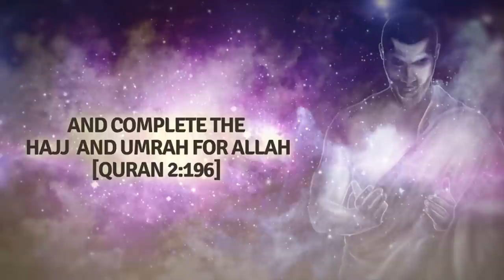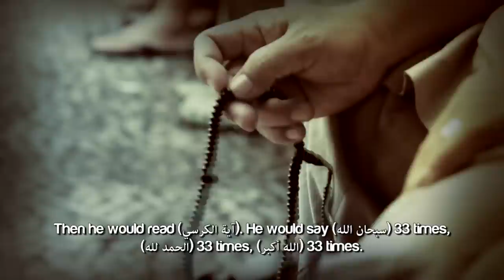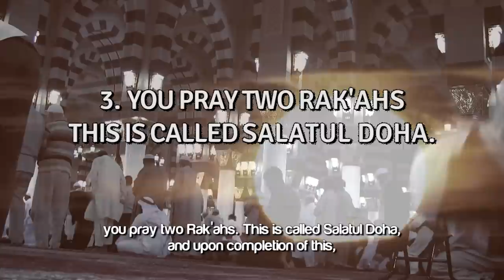After Fajr Salah ᴴᴰ ┇ UmrahSeries ┇ by Ustadh Aarij Anwer ┇ TDR Production ┇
After Fajr Salah ᴴᴰ - by Ustadh Aarij Anwer

There's a hadeeth, a very beautiful authentic hadeeth of the Prophet (S) where he says...

'The person who prays Fajr in congregation, then he sits and he remembers Allah (SWT) until the sun rises, then he prays two rak'ahs' the salah is called Salatul Doha (Ishraaq). The Prophet (s) repeated it 3 times. What is his reward? His reward is like the reward of Hajj and Umrah, completely, completely, completely.
SubahaanAllah, such a beautiful hadith! Let's recap what he said. He said, 'the person who prays Fajr in congregation.' So, that refers to point number one, making sure that we're praying all of our prayers in congregation, in the Haram, making sure none of them are missed. Once we've prayed Fajr in the congregation, then what's next? Then this person doesn't get up and go; he sits, and he remembers Allah (SWT). There are certain things that the Prophet (S) would say after every Salah. Like he would say...

'I ask for Allah's forgiveness' three times.

Then he would read Ayatul Kursi. He would say Subhanullah 33 times, Alhamdulilah 33 times, Allahu Akbar 33 times. There are certain supplications that he would make after every salah. Likewise, there were certain words of remembrance that the Prophet (S) would say after Fajr and after Asr, in the mornings and in the evenings, and certain supplications that he would make after Fajr in the mornings and after Asr in the evenings. This was a habit of the Prophet (S), he would do this very, very frequently. And there are books written, you know the Fortress of the Muslim is a really good one, Make Dua.com is a good free resource that compile all these remembrances, the words of remembrance, supplications in a very nice package. So what I encourage is that if we don't know these words, we don't know these supplications, we take the print out of the words from the website, we take the book The Fortress of the Muslim with us, we pray Fajr in jama'ah, then we sit there and we open this book and we start reading the same supplications the Prohept (S) read, probably in that same place, in the haram. SubahaanAllah, what a beautiful image there. They were praying in the Haram where the Prophet used to pray, and we're making those same duas, those same remembrances that the Prophet (S) made in the Haram as well. And then, we continue until the sunrises. We sit there, remember Allah (SWT), we read those duas, we're done with those dua, we ask Allah (SWT) for whatever we want, we read Qur'an, we keep ourselves busy until the sun rises. Then about 15 minutes after the sun has risen, 15 to 20 minutes when you can feel the warmth of the sun, you pray two rak'ahs. This is called Salatul Doha, and upon completion of this, the reward of this action is as if you have performed a Hajj and an Umrah. So immense, it is so immense, anyone can do this! You can do this tomorrow, but particularly for the ones who are going for Umrah and Hajj, this is an opportunity that cannot be missed because the Ajr is so great. I ask Allah (SWT) to give us the opportunity to pray the salah in jama'ah, particularly Fajr, and then to sit there and remember Him until the sun rises, and then read after praying two rak'ahs so we can get this immense reward every day.

Ameen ya rabb, jazakullahu khair for listening, wassalamu alaykum wa rahmatullahi wa barakatuhu.